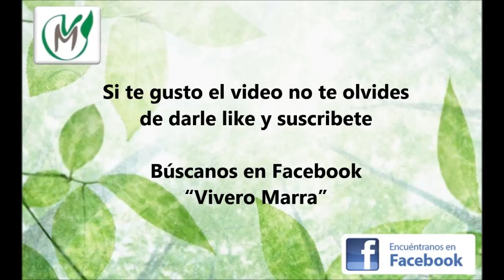Trasplante de un Bonsaí - Vivero Marra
Te mostramos como trasplantar un bonsaí a su maceta definitiva.